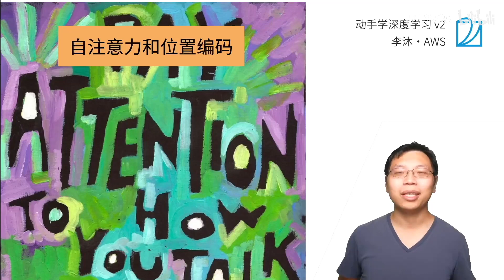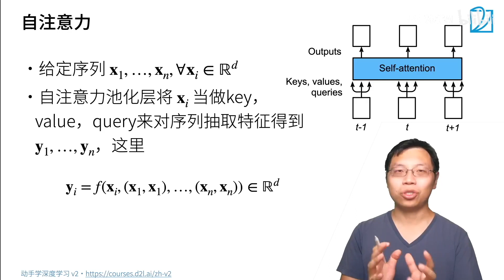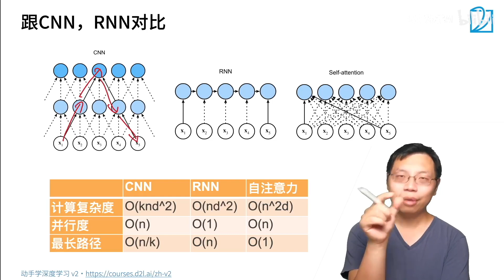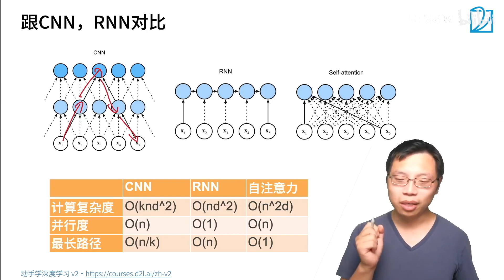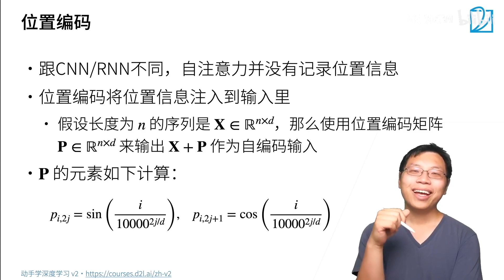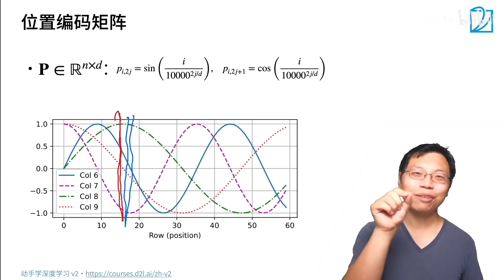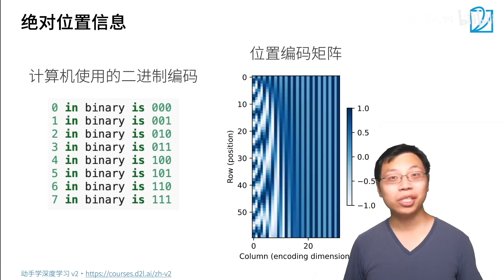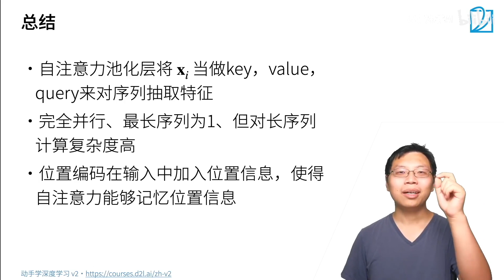67 自注意力【动手学深度学习v2】